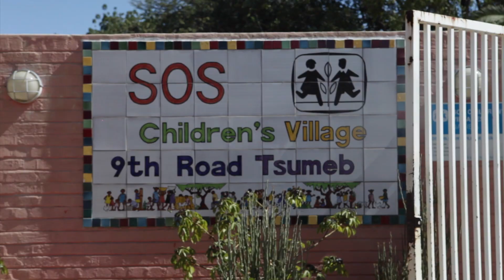Big Boys TV African Safari Big Game Hunting Season 7 Episode 1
The BigBoys TV Crew go on another hunting adventure to Damara DIK DIK Safaris in Namibia, Africa to hunt plains game